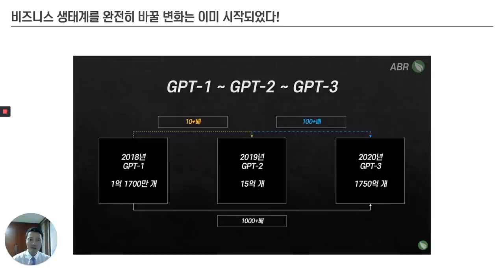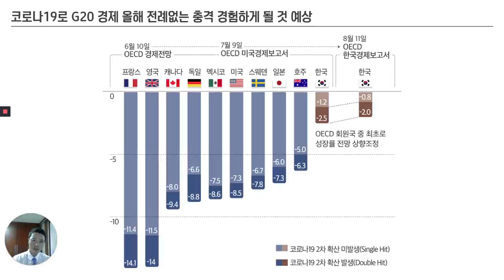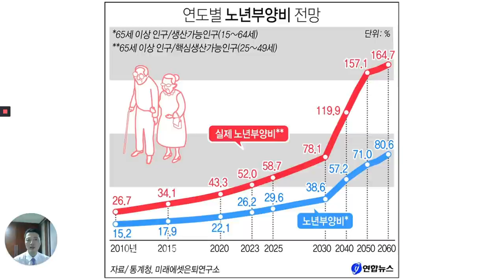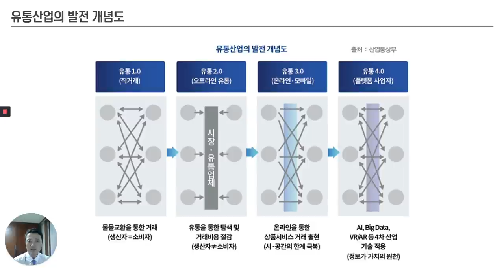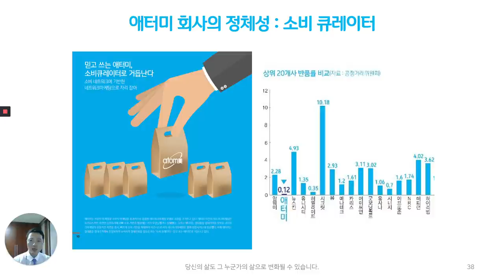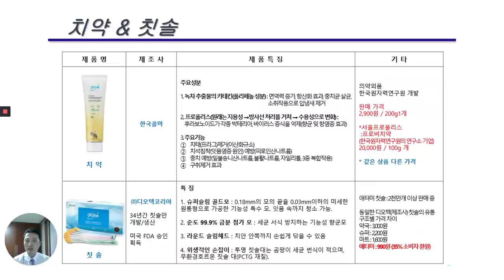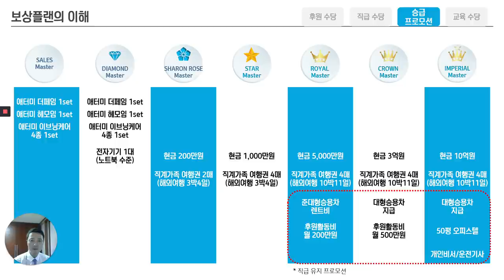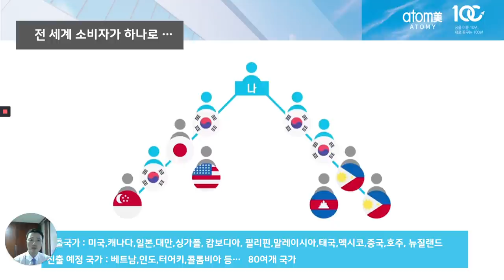포스트 코로나시대 현실점검 및 회사소개/홍진용SRM